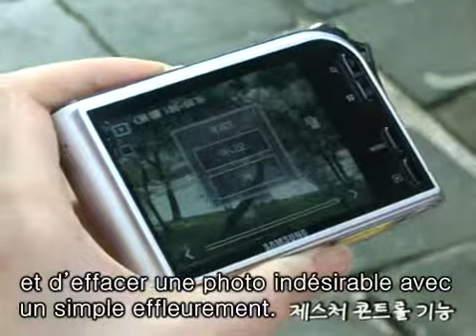VLUU_NV100HD (french)